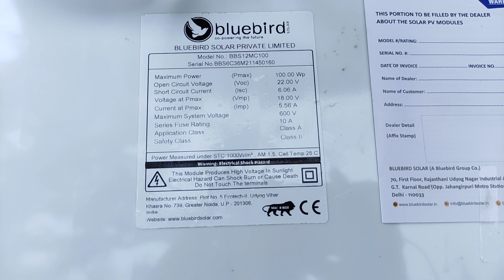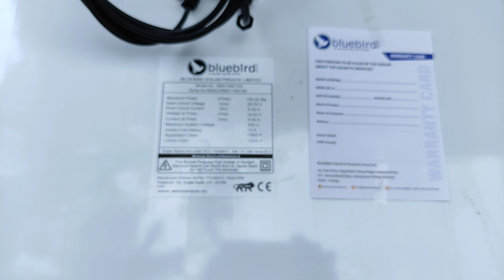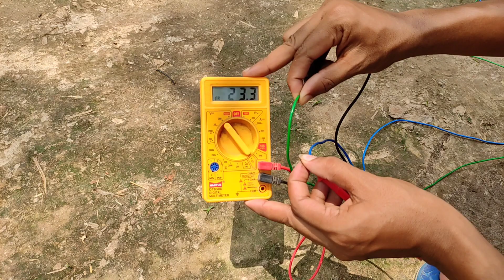100 Watt Solar Panel Unboxing & Review/ Mini Solar system full Details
100 Watt Solar Panel Unboxing & Review
100watt solar

50 watt solar panel buy Link 👇

battery buy Link 👇

solar controller buy Link 👇

Ring light